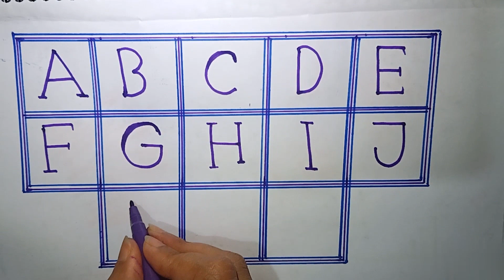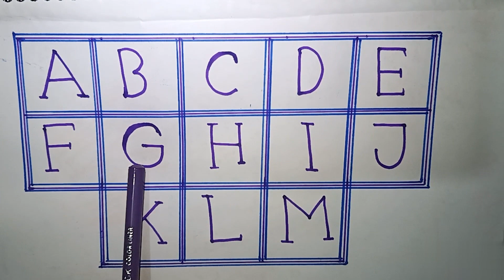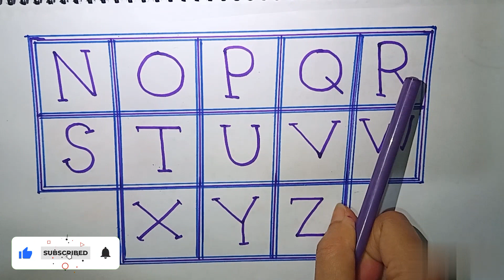Abcd nursery rhymes | Learn to Write Alphabet | abc learning | abc alphabet song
Your quiry
Apple
A for appple for kids
Phonic song
Kids videos
Abcd song for kids
Children video
Abcd123 for kids
Nursery ryhmes for kids
Nursery song for kids
A for apple book for kids
Apple chart for kids
B se bora apple c se chota apple
English alphbets for children
Abcd varnomala
Hindi vornomala
A se anar a se amm
Hatti matim tim
Hatti matim tim tara mathe pare dim
A apple apple b se badhka apple
Hatti matim tv
Nursery kids

सेब के लिए A
 गेंद के लिए बी
 सेब छवि के लिए
 गेंद के लिए सेब बी के लिए ए
 ए सेब के लिए बी गेंद के लिए सी बिल्ली के लिए
 ए सेब के लिए बी गेंद के लिए सी बिल्ली के लिए डी कुत्ते के लिए
 ए सेब की किताब के लिए
 ज़ेबरा के लिए सेब से ज़ेड के लिए ए
 एबीसीडी गीत

 ছোট বাচ্চাদের পড়া
 বাচ্চাদের পড়া
 hindi varnomala
apple video
apple video for kids
child video
child educational video
A for apple book
Babies song
Nursery kids video
Kids video
Kids abcd
A for apple animation video
Animation for kids
Animation for kids abcd
Abcd English letter
Hatti matim tv
ছোট বাচ্চাদের পড়াশোনা

@A for apple tv
@amid kids show

Kids channel a se amm a se apple
ए सेब के लिए बी गेंद के लिए सी
Hindi varnomala
Hindi learning
Hindi alphaneta
Hindi varomala for kids
Hindi sikho
Hindi varnomala sikho
Hindi spelling sekho
Hindi sikhsha
Hindi bornomala sikhneka tarike
हिन्दी बोर्नोमाला सिखनेका तारिके

# phonics_song
# hatti_matim